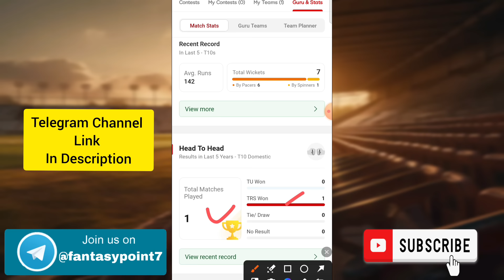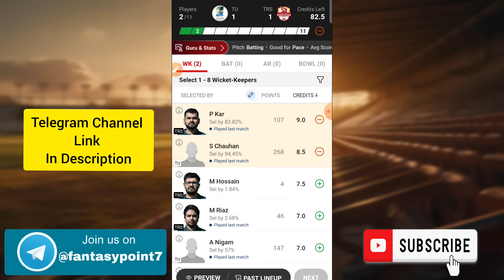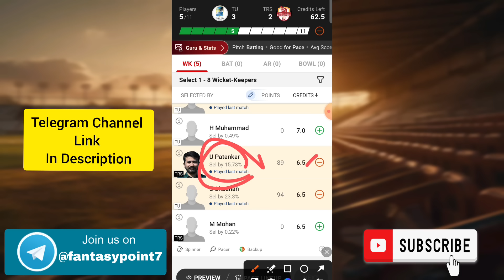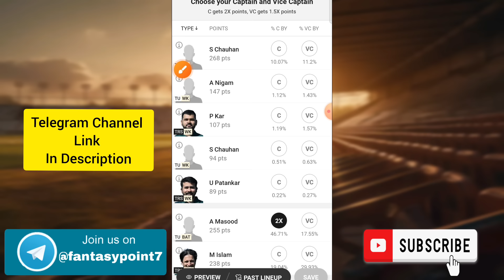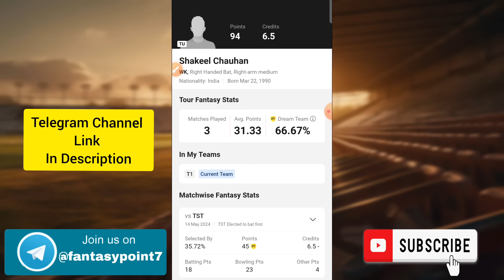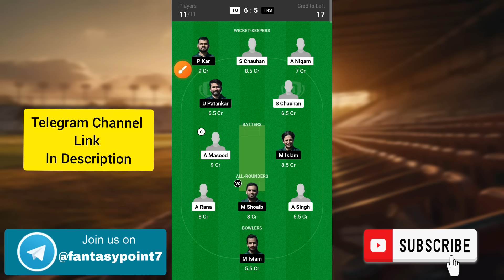TU vs TRS Dream11 Prediction | TU vs TRS Dream11 ECS Estonia T10 | TU vs TRS Today Match Team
TU vs TRS
TU vs TRS Dream11
TU vs TRS Dream11 Prediction
TU vs TRS Today Match Prediction
TU vs TRS Players Records
TU vs TRS Match Prediction
TU vs TRS Players Stats
TU vs TRS GL Team
TU vs TRS SL Team
TU vs TRS Dream11 Winning Team
TU vs TRS MATCH ANALYSIS
DREAM11 TU vs TRS
Dream11 Prediction tu vs trs
TU vs TRS ECS Estonia T10
TU vs TRS MATCH PLAYING XI
TU vs TRS TODAY ECS ESTONIA T10 DREAM11 PREDICTION
TU vs TRS DREAM11 PREDICTION ECS T10 DREAM11 PREDICTION